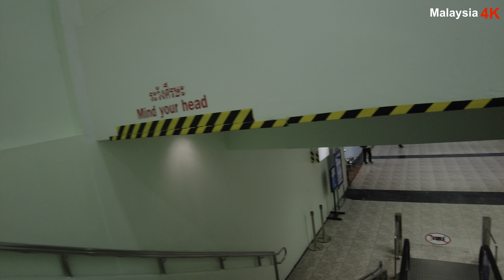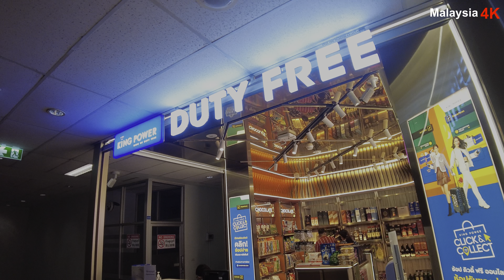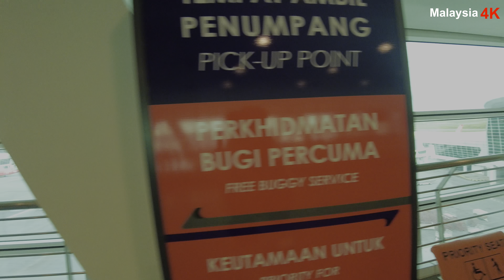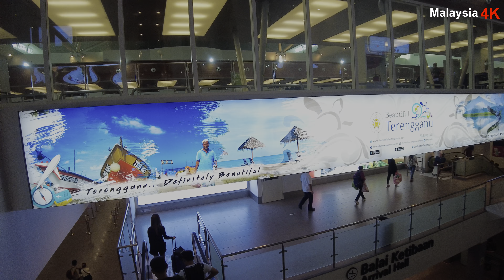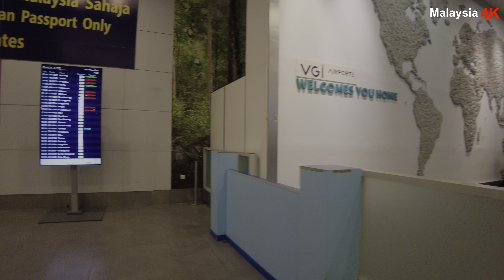Thailand Hatyai Back To KLIA2 Malaysia Travelling By 亞洲航空 AirAsia Airline / DJI 4K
Video Shows Travelling back from Hatyai International Airport In Hatyai Thailand back to KLIA 2 Malaysia international airport by Air Asia Airline.Video shooting with DJI Pocket 2 at 4k 60fps wide + wide angle lens on.